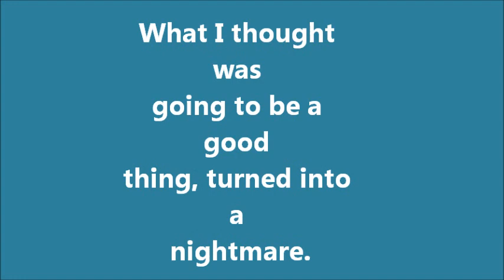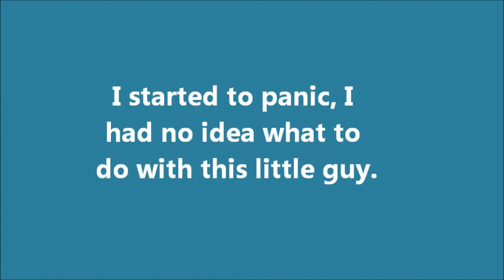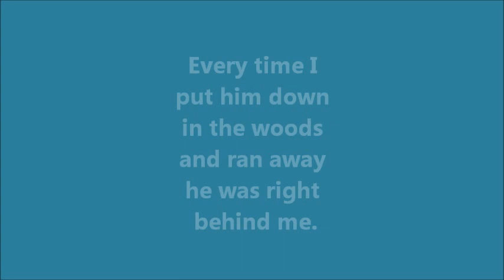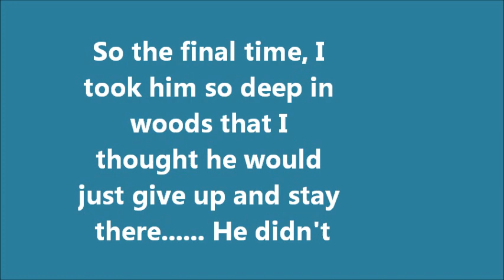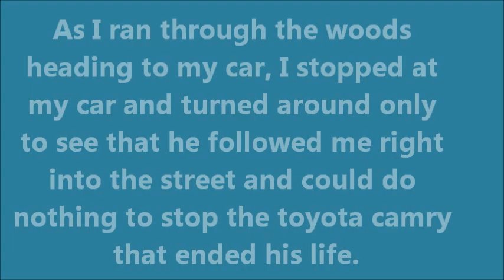I really need to mind my own business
When I tried helping a baby squirrel who was getting beat on by four crows, little did I know that my good deed was going to turn out bad!